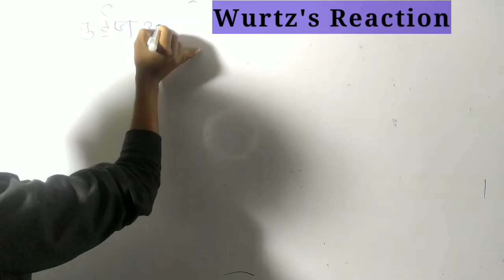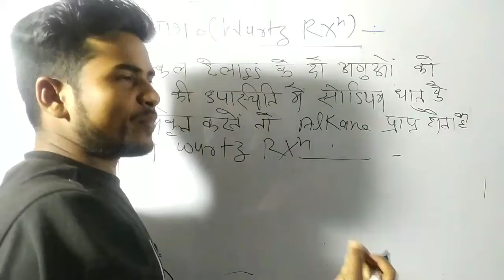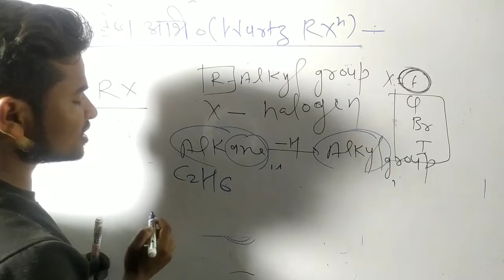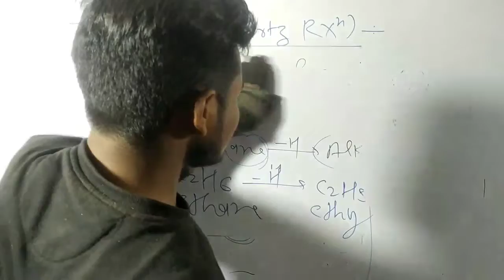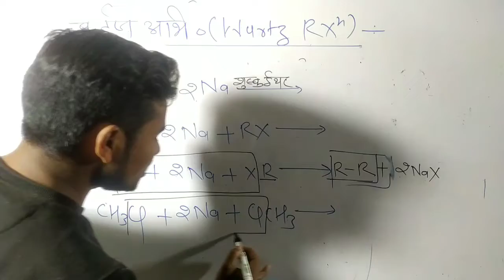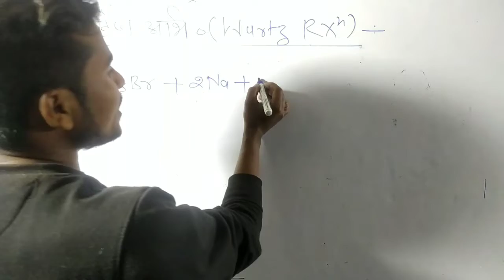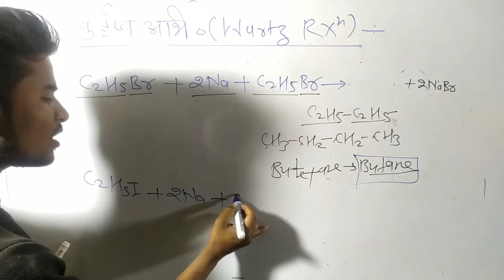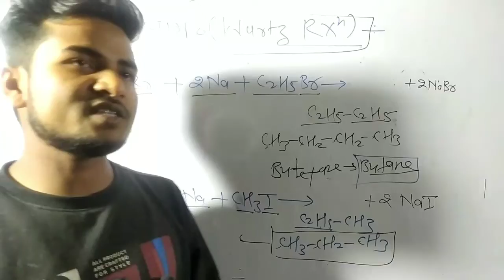Wurtz reaction class 12th | wurtz reaction by Arvind sir | UP Board 2022#wurtz_reaction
preparation of Haloalkane from alkanes

previous class

peroxide effect

Osmosis

difference between diffusion and osmosis

Boyle and charles law

Van't Hoff equation of solution

isotonic solution